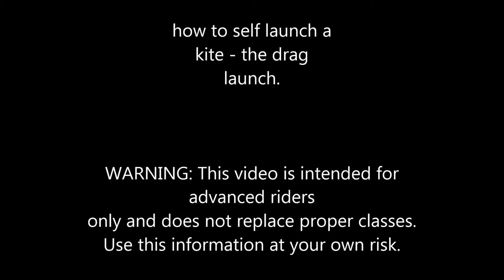How to self launch a kite from the beach - the drag launch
needed: some sand or a sandbag.